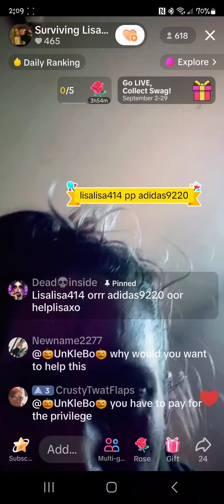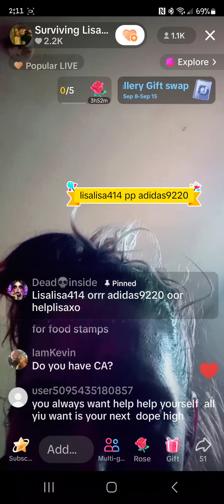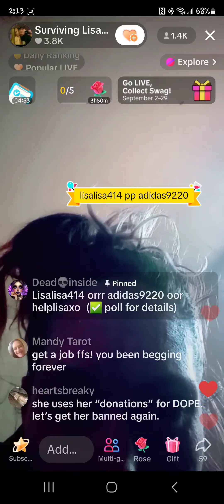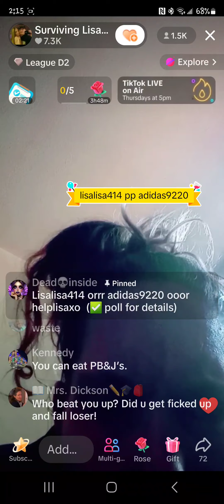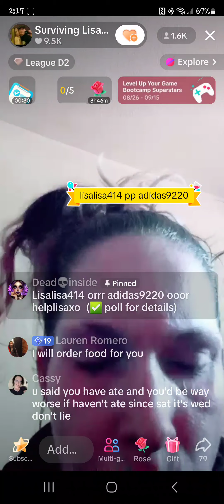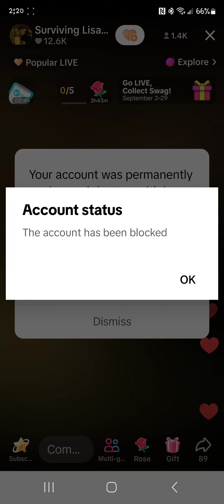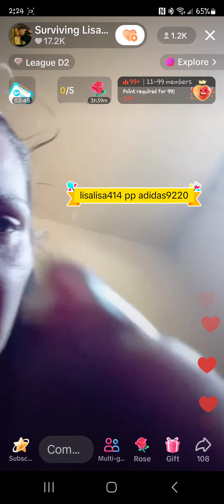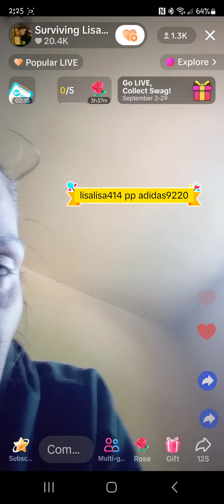09/11 Lisa Richard